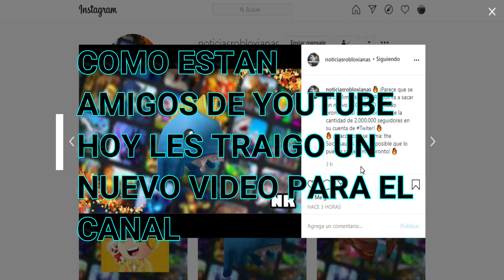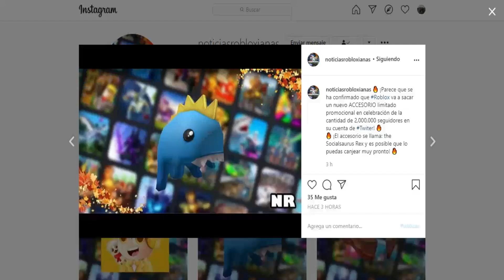NUEVO PROMOCODE GRATIS EN ROBLOX[ESPECIAL 2 MILLONES SEGUIDORES EN TWITTER ROBLOX]FREE ITEM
¡Parece que se ha confirmado que Roblox va a sacar un nuevo ACCESORIO limitado promocional en celebración de la cantidad de 2,000,000 seguidores en su cuenta de Twiter! 🔥
🔥 ¡El accesorio se llama: the Socialsaurus Rex y es posible que lo puedas canjear muy pronto! 🔥promocode
★▬▬▬▬▬▬▬▬▬▬▬▬▬▬ஜ۩۞۩ஜ▬▬▬▬▬▬▬▬▬▬▬▬▬▬▬▬▬★
✔️░░▒▒▓▓☠️ ⬇️️INFORMACION AQUI⬇️️☠️ ▓▓▒▒░░✔️
★▬▬▬▬▬▬▬▬▬▬▬▬▬▬ஜ۩۞۩ஜ▬▬▬▬▬▬▬▬▬▬▬▬▬▬▬▬▬★

Metas:
100✔️
500✔️
1.000✔️
3.000✔️
5.000❌
7.000❌
10.000❌
20.000❌
50.000❌
100.000❌